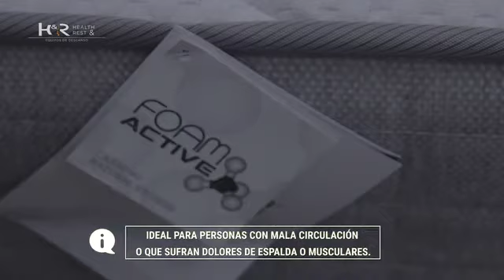Colchón viscoelástico Casual Act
Ideal para personas con mala circulación o que sufran dolores de espalda o musculares